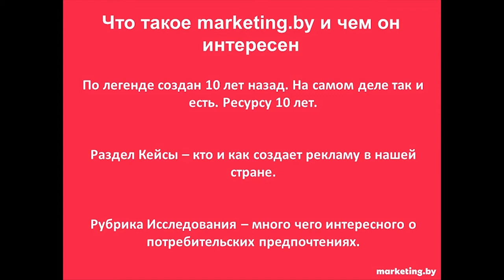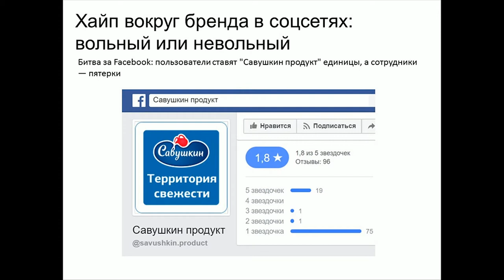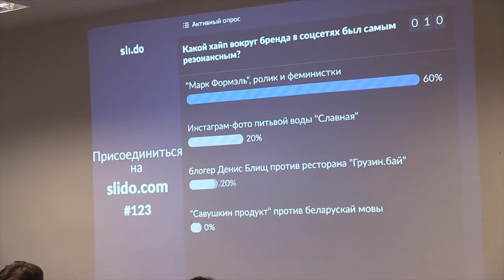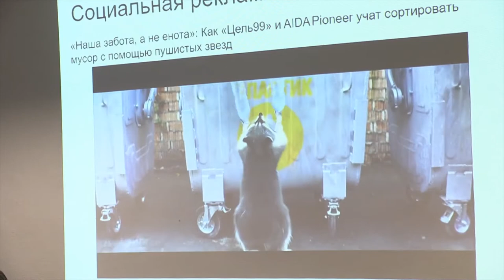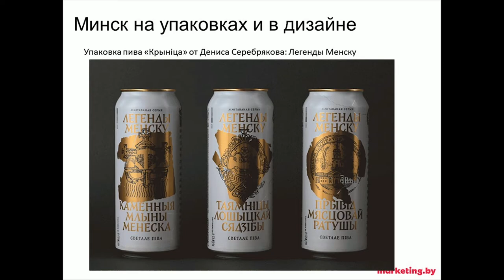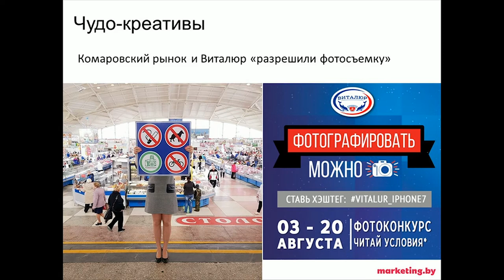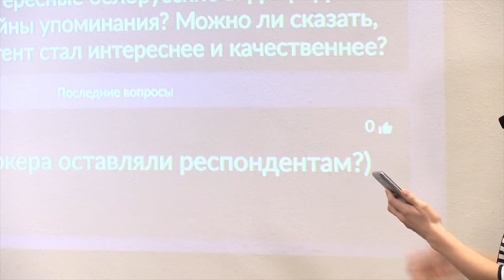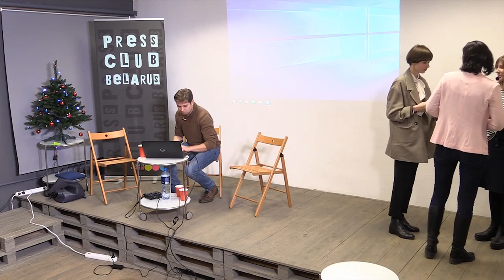Открытая летучка с Marketing by в Press Club Belarus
12 декабря подвели итоги рекламного 2017-го Анна Шутова, руководитель проекта Marketing.by;
Павел Береснев, ведущий обозреватель Marketing.by; Ольга Бигель, выпускающий редактор, журналист.

Вместе с теми, кто пришёл в этот вечер в Пресс-клуб, команда Marketing.by вспомнила лучшие социальные и коммерческие проекты года, упомянув главные "хайпы" года, обозначила тренды, ответила на вопросы и провела голосование за проекты в нескольких номинациях в режиме реального времени.

Что в итоге получилось — судить вам.

01:10 - Легенда создания Marketing.by. Что представляет из себя ресурс
07:48 - Хайп вокруг бренда в соцсетях
18:26 - Выживание и отсутствие сильного конкурента
20:30 - Социальная реклама года
28:48 - Вопрос о беларускай мове в рекламе
36:15 - Лучший дизайн, посвященный 950-летию Минска
40:31 - Вопрос из зала: «Какой основной источник заработка для отраслевого портала? Довольны ли вы финансовыми результатами за 2017 год?»
43:21 - Готово ли отраслевое региональное издание работать по схеме Placement+ или Placement++, чтобы часть рекламного бюджета шло на охват в соцсетях?
47:24 - Какие специалисты нужны в команде Marketing.by?
49:47 - Самые заметные креативщики Беларуси
52:22 - Чудо-креативы (трэш) года
1:00:22 - Результаты голосования
1:02:12 - Чему ещё нужно поучиться беларусским маркетологам?
1:09:26 - О видеоконтенте